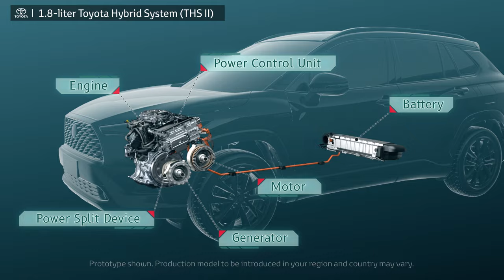TOYOTA COROLLA CROSS | 1.8-liter Toyota Hybrid System (THS II)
This video explains Toyota Hybrid System on the all new TOYOTA Corolla Cross.